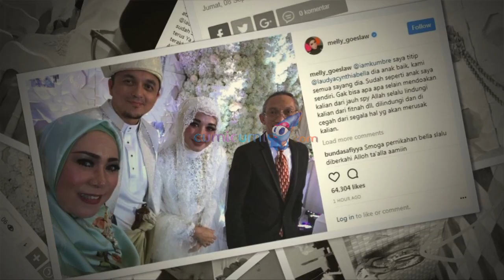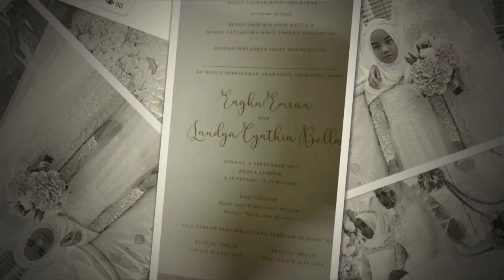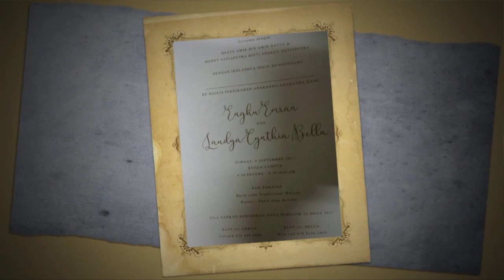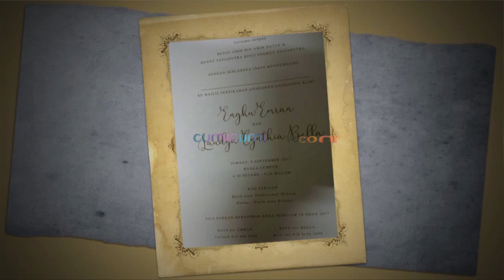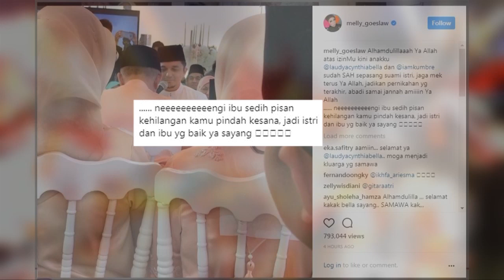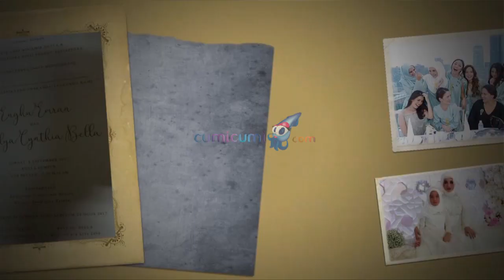Laudya Cynthia Bella dan Engku Emran Menikah di Malaysia - Hot Shot